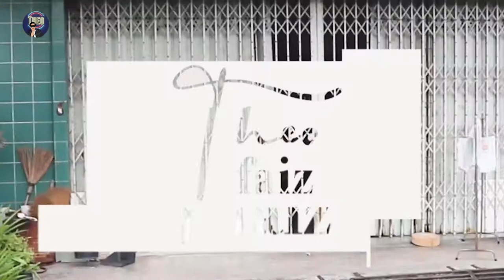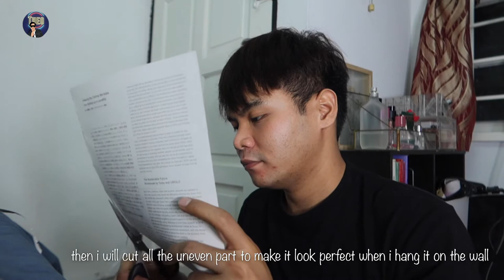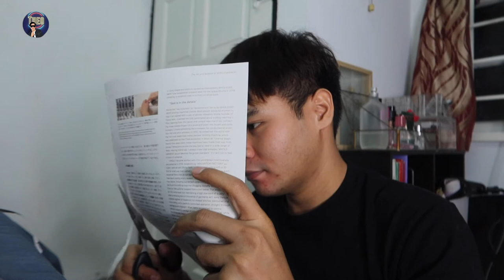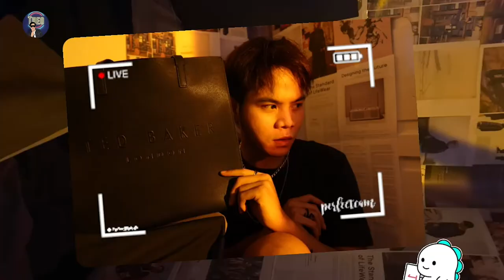August Vlog: creating my own photoshoot studio in my own room using used magazine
Hey guys!

In today's video, I'll be sharing with you guys how I transform my room corner into a mini photoshoot studio . Thank You love.